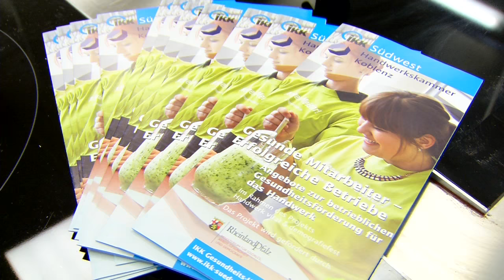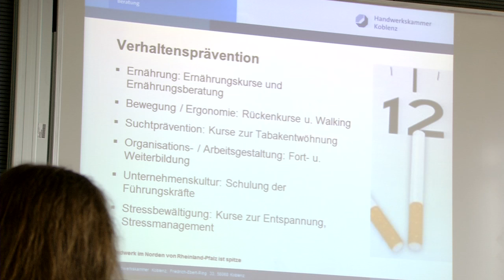HwK-TV, 03.06.2015 - Gesundes Handwerk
Leistungsfähige Mitarbeiter, die motiviert und engagiert den betrieblichen Alltag mitgestalten, sind auch im Handwerk wichtige Voraussetzung für unternehmerischen Erfolg. Gesundheit spielt dabei eine zentrale Rolle.

Die Handwerkskammer Koblenz unterstützt Betriebe und ihre Mitarbeiter beim Betrieblichen Gesundheitsmanagement – mit Beratung, Schulung und über Projekte.

Das Projekt „Handwerk vital & demografiefest“ setzt mit verschiedenen Angeboten das Handwerk auf gesunde Beine. Es wird gefördert vom Ministerium für Soziales, Arbeit, Gesundheit und Demografie in Rheinland-Pfalz. Bereits Auszubildende lernen im Rahmen ihrer Ausbildung in der Handwerkskammer, sich gesund und abwechslungsreich zu ernähren. In der aktiven Mittagspause wird der neueste Trend in Sachen bewusster Küche vermittelt: grüne Smoothies, Obstsmoothies oder leckere Rohsäfte.

Die HwK unterstützt auch die Chefs von morgen beim Aufbau gesunder Angebote im Betrieb. Der Kurs Handwerk vital zeigt im Rahmen der Meistervorbereitung wie Betriebliches Gesundheitsmanagement ganz praktisch funktioniert.

Um gesunde Betriebe ging es auch bei der Preisverleihung im gleichnamigen Wettbewerb, der nun von HwK und IHK Koblenz ausgelobt wurde. Auch das Handwerk war mit dem Kfz-Betrieb Andre aus Ediger-Eller und Frisörbetrieb Petra Eifler aus Mülheim-Kärlich unter den Preisträgern. HwK-Präsident Kurt Krautscheid erläutert die Bedeutung von Betrieblichen Gesundheitsmanagement und im Autohaus Andre wird dann auch über die praktische Umsetzung berichtet.